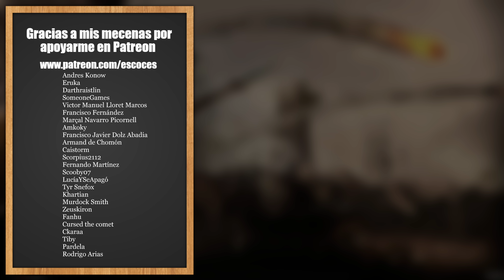GRAN FINAL - Knights of Honor 2 Gameplay Español Ep17